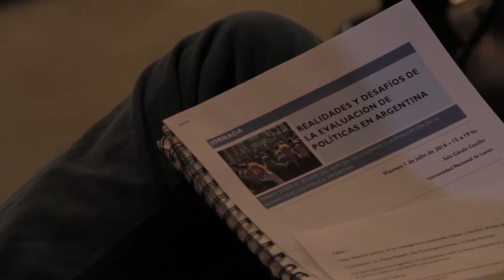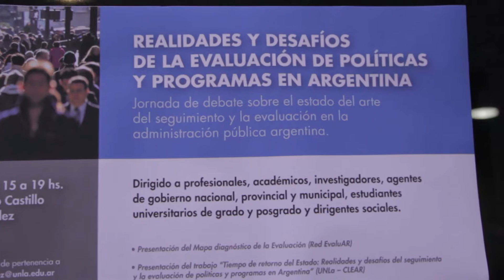Jornada "Realidades y desafíos de la evaluación de políticas y programas en Argentina"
El viernes 1 de julio se llevó a cabo la Jornada "Realidades y Desafíos de la evaluación de políticas en Argentina", organizada desde el Vicerrectorado con la colaboración de la Dirección de Planificación y Evaluación de la Gestión y la Especialización en Evaluación de Políticas Públicas.